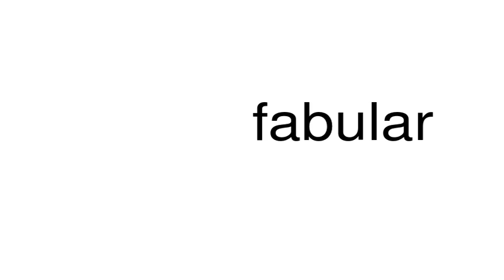How to pronounce fabular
This is a satire channel. This is a satire channel. How to pronounce the word fabular.